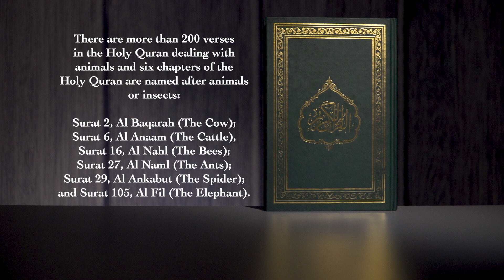Holy Quran Facts | Fillers | E24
A series of fillers giving you facts about the Holy Quran. Produced By MTA Mauritius Studios.